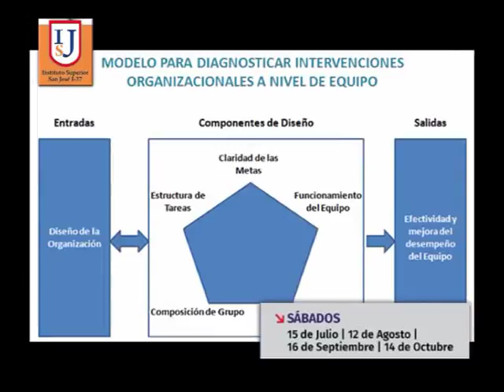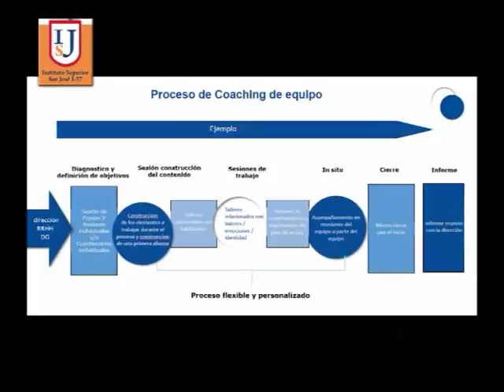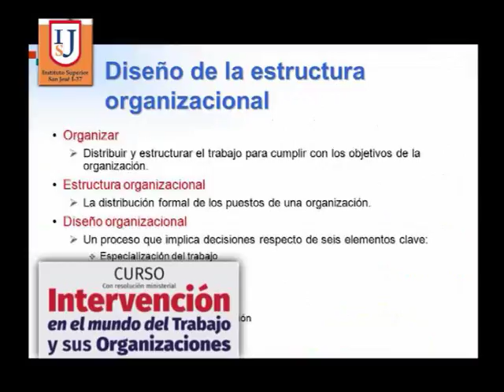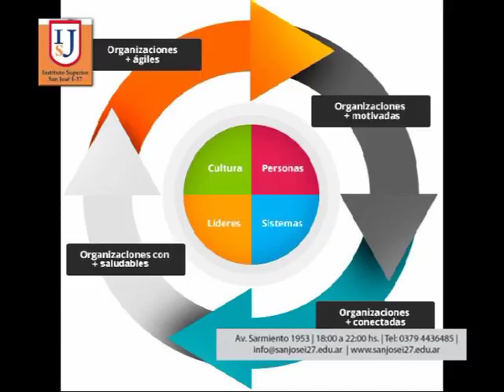Instituto Superior San José I 27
Cursos que continuan en el Instituto . . .